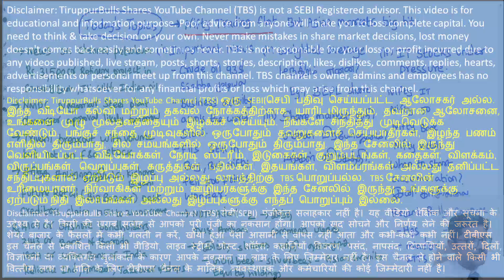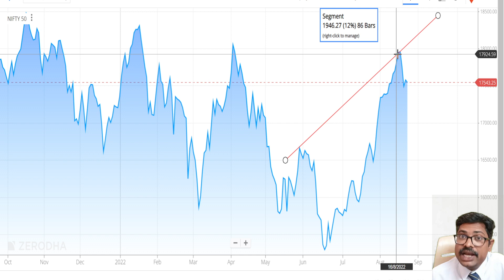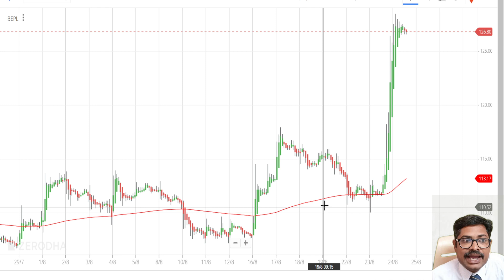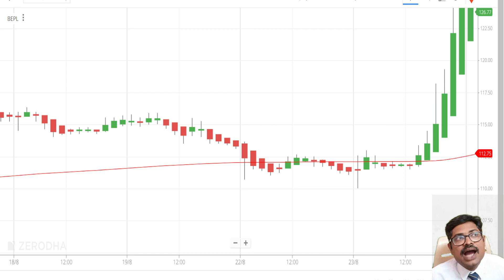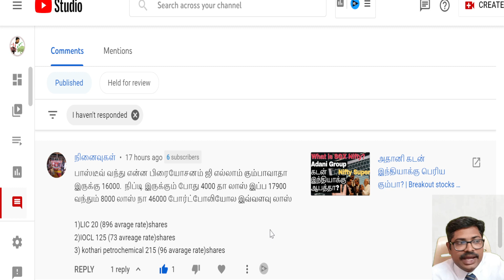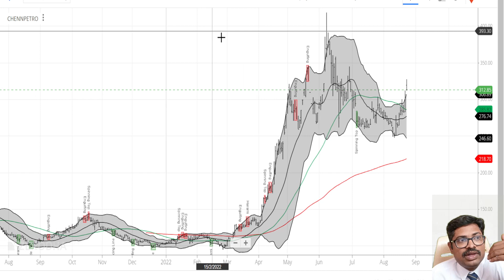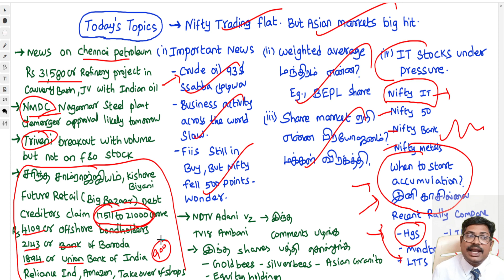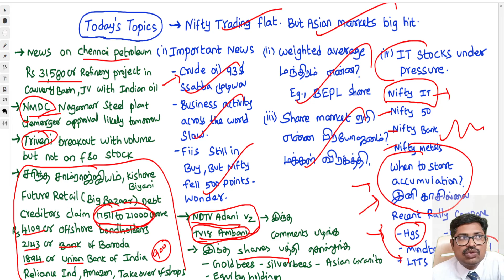Asian Markets big fall but Nifty less fall | What is weighted moving average? | IT stocks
Asian Markets big fall but Nifty less fall..!!!
What is weighted moving average?,
IT stocks,
IT shares today,
IT shares to invest,
IT share falling why?